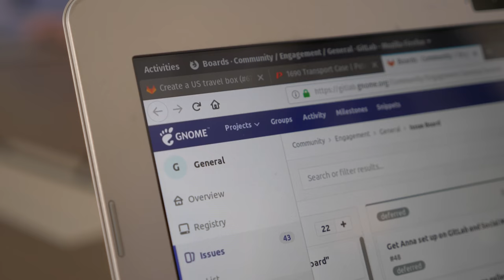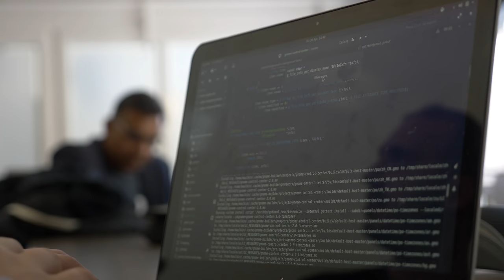FOSS Spotlight: GNOME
Free and open source software project GNOME discusses what it means to be a part of the open source community, the future of open source, and how their migration to GitLab has enabled better collaboration.